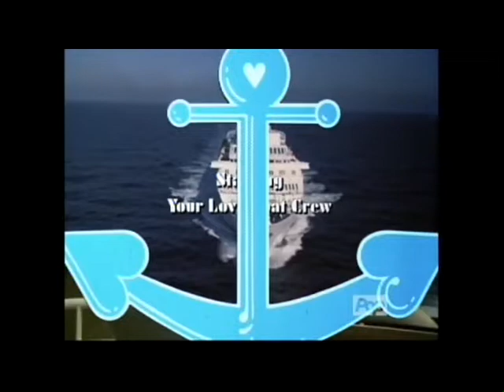Desi Arnaz Jr. on The Love Boat, 1978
Desi Arnaz Jr. is the son of Lucille Ball and Desi Arnaz, the stars of 'I Love Lucy.' These Desi Arnaz Jr. clips are from: The Love Boat - Season 1, Episodes 15 & 16 "The Eyes of Love / Masquerade / Hollywood Royalty / The Caper: Parts 1 & 2" (Jan 21, 1978)

Guest Stars: Desi Arnaz Jr, Adrienne Barbeau, Harold Gould, Fernando Lamas, Michele Lee, Juliet Mills Dan Rowan, John Schuck, Larry Storchs, Karen Valentine, and Stephanie Zimbalist